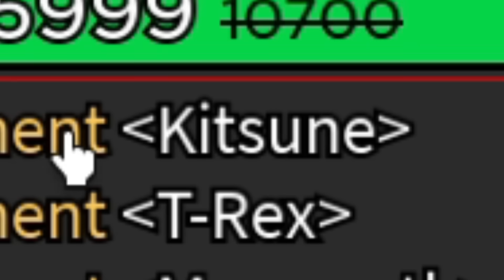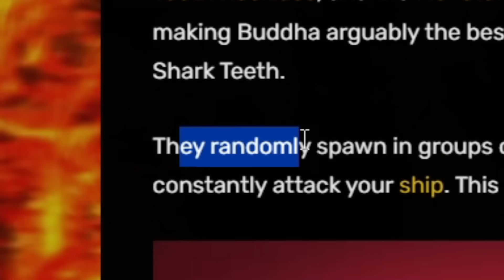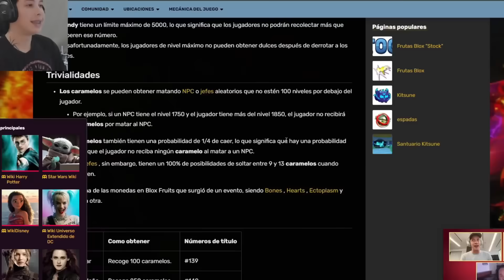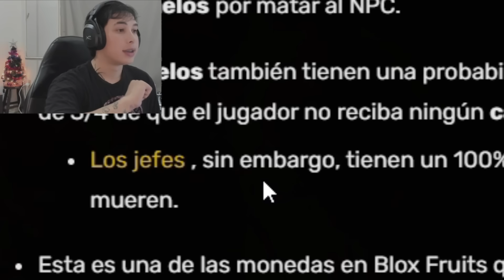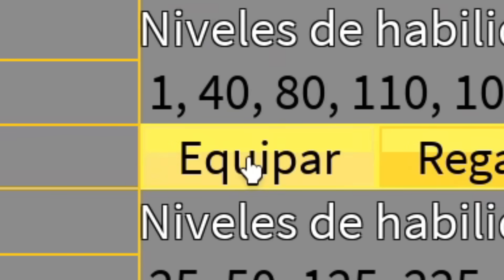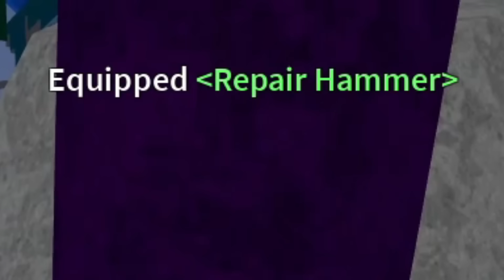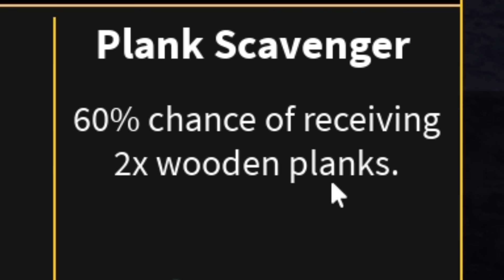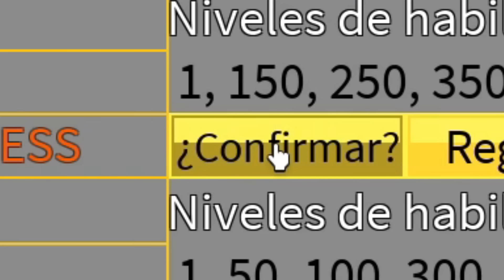Probe la update de blox fruits pero... Y la dragon? :c